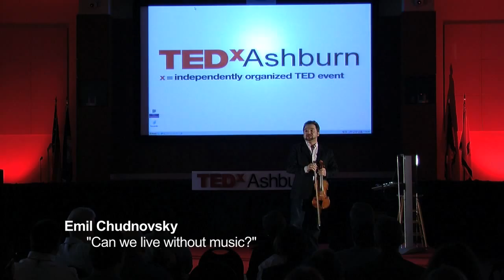Can We Live Without Music?: Emil Chudnovsky at TEDxAshburn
Music is a quintessential component in our lives.  This speech explores personal connections with music, as well as ways through which music positively changes lives.